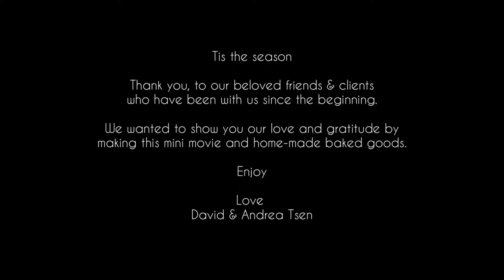David Tsen Real Estate : Christmas Video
Client Appreciation Video - Thankful for all of my amazing clients and friends!